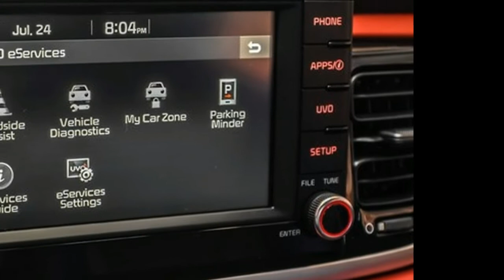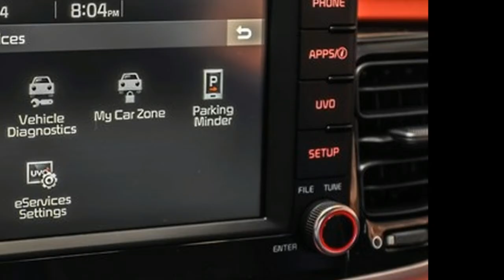2018 New Kia Rio EX 5 Door First Review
2018 Kia Rio EX 5-Door First Review

It was pouring in Baltimore and the weather report said it was going to stay that way for the entire day. This meant our entire behind-the-wheel time in the all-new 2018 Kia Rio would be in the wet. But considering we all rely on our cars whether the sun is shining or on those "there's a thunderstorm and I spilled the coffee and I'm already late for work" days this is the ideal way to evaluate the Rio. So stowing our umbrellas in the Rio 5-door hatchback we were ready to tour Maryland.

Bigger more refined and fuel-efficient

Along with the Rio's new looks which are more mature and arguably more conservative than the model it replaces the subcompact benefits from notable improvements. Both the sedan and hatch receive the same new platform which uses high-strength steel to increase torsional stiffness which in turn improves ride and handling. It also helps with how the car fares in crash testing; Kia's goal is for the Rio to be an IIHS Top Safety Pick and earn a 5-star rating from NHTSA. The Rio's dimensions increase by essentially the same amount in the hatchback and sedan (a touch longer on a longer wheelbase lower and wider) and both have a new suspension and an updated engine and interior. Short of a bit more headroom up front in the 5-door the vehicles are essentially identical.

Starting our trek the first thing we noticed wasn't specifically about the Rio but the roads we were on. Some were cobblestone such as in the Fell's Point area where we started our day and some were poorly maintained unforgiving stretches of highway. That's a tough test for the suspension of any car and the Rio did an admirable job with a ride that was stable not jittery. The Rio felt solid.
Also: Get your first look at the new and redesigned cars of 2018

The cabin is redesigned with a cleaner more upscale look than before but there are still plenty of hard plastic surfaces to be found. Offered in base LX S EX and limited Launch Edition trim our upper-level EX model came equipped with just about every feature available in a Rio. The Rio comes standard with a 5-inch display but our EX had a 7-inch screen with UVO3 infotainment which includes Apple CarPlay and Android Auto compatibility. A rear-view camera is also available. If you want navigation in the Rio your sole choice is the EX with UVO3. There is no nav system offered at all and you have to get UVO3 to get CarPlay/Android Auto. The Rio is one of the few subcompacts offering this capability.